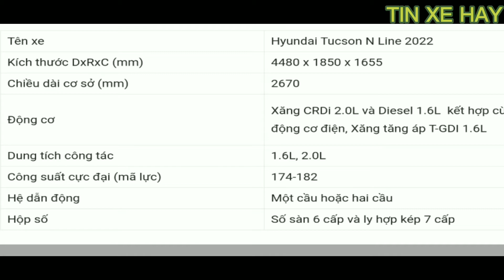Chi tiết Hyundai Tucson N Line 2022, phong cách thể thao mới mẻ- TIN XE HAY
Trên đà thành công của i30 N Line và i30 Fastback N Line, Hyundai Tucson 2022 sẽ là mẫu SUV đầu tiên được Hyundai lựa chọn để thừa hưởng gói nâng cấp N Line. Đây là một tin vui cho nhiều khách hàng khi những góp ý của họ đã được hãng xe lắng nghe và thực hiện.